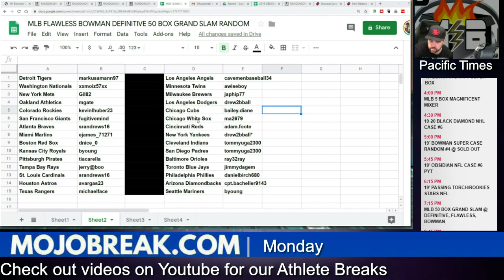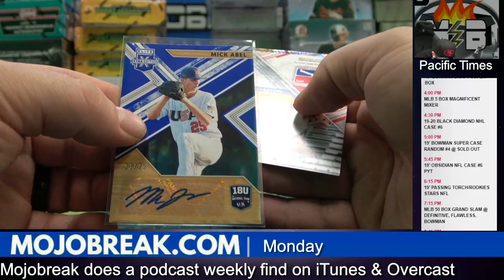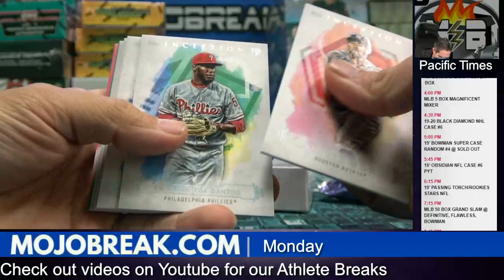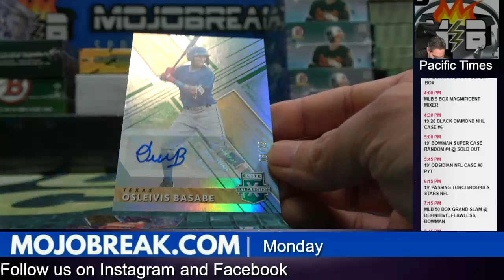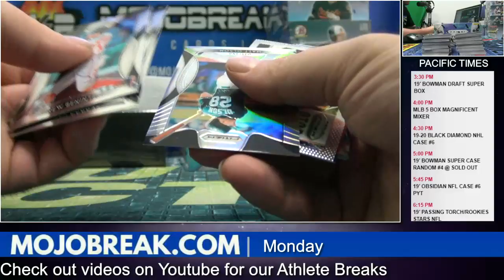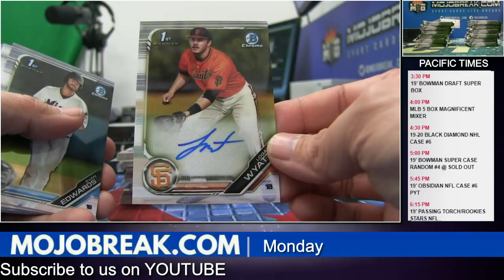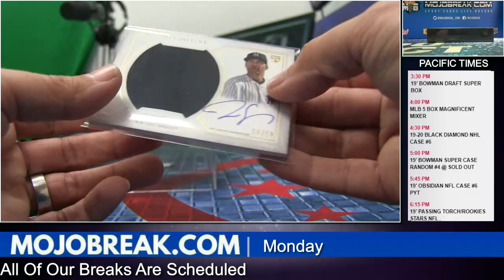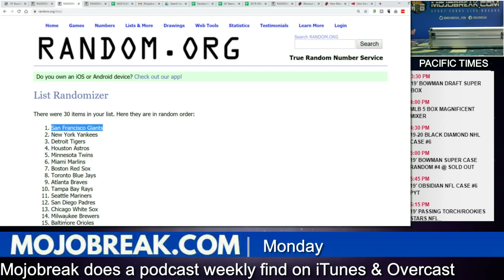50 Box MLB 12/9